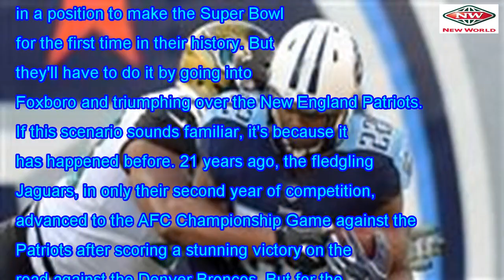Patriots, Jaguars AFCCG a rematch 21 years in the making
The Jacksonville Jaguars are in this position again. They have defied all expectations by making the...